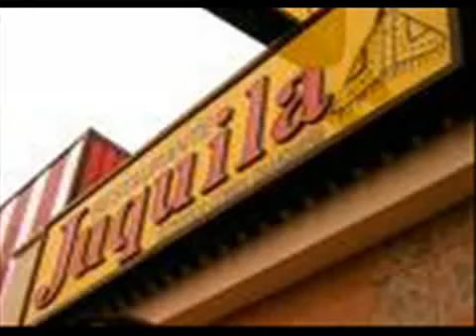mananitas ala virgen de juquila 0